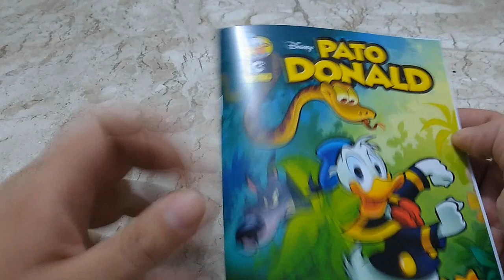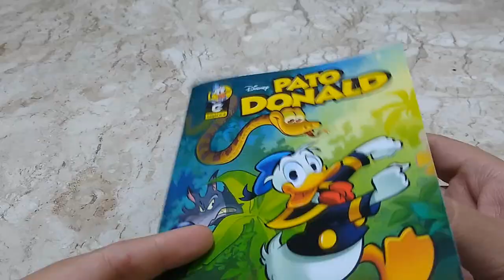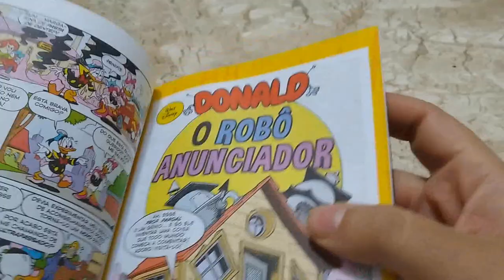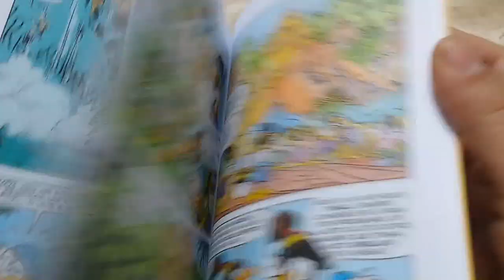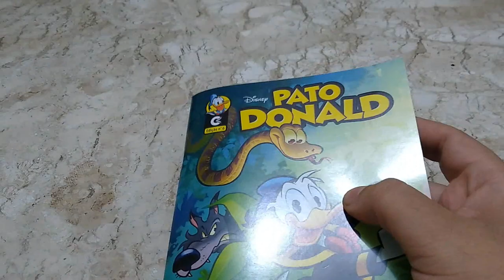Review: Pato Donald Edição 6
Vídeo review da sexta edição da revista Pato Donald, lançada pela Editora Culturama em Setembro de 2019.